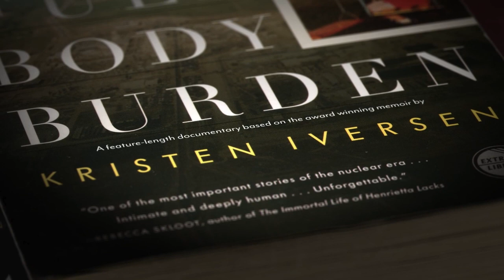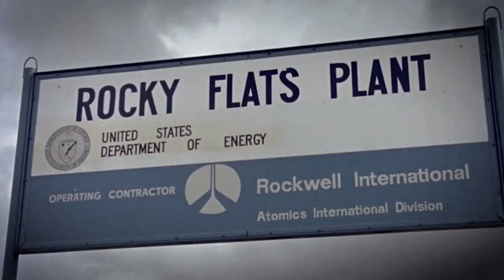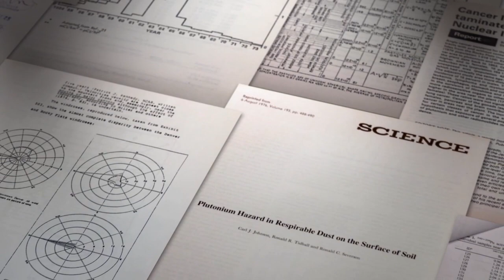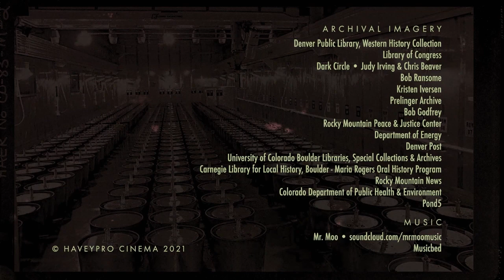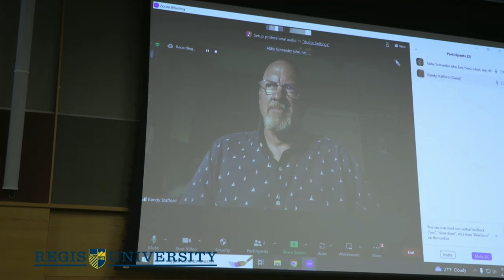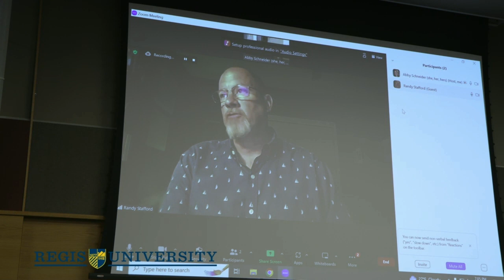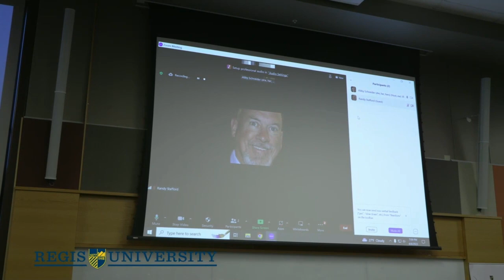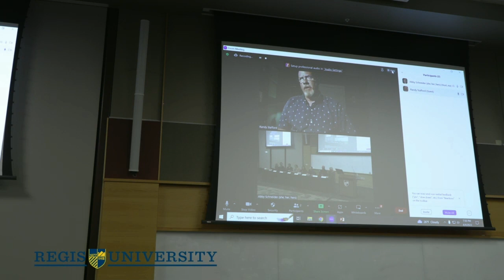Regis University | The Nuclear Legacy of Rocky Flats Panel Discussion with Kristen Iversen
The SEED Institute at Regis University’s Anderson College of Business and Computing presents a keynote and panel discussion on Rocky Flats featuring:

Kristen Iversen (Professor of English and Creative Writing, University of Cincinnati; author, Full Body Burden; Regis University Chester Alter Scholar)
Jon Lipsky (former FBI agent who led the 1989 raid on Rocky Flats)
Mark Johnson (Immediate Past President of Colorado Medical Society and Chief Medical Officer for Jefferson County Public Health)
Randy Stafford (analyst of Rocky Flats studies)
Stephanie Malin (Associate Professor of Sociology and Co-Founder and Co-Director of the Center for Environmental Justice at Colorado State University)
Michael Ketterer (Professor Emeritus, Chemistry and Biochemistry, Northern Arizona University)
Niels Schonbeck (Biochemist, Instructor, Regis University)

Panel moderated by Nathan Church, award-winning filmmaker with Havey Pro Cinema and writer, director, and producer of Full Body Burden documentary.
Help us bring Full Body Burden to the big screen by making a tax deductible gift here: fullbodyburden.wedid.it/